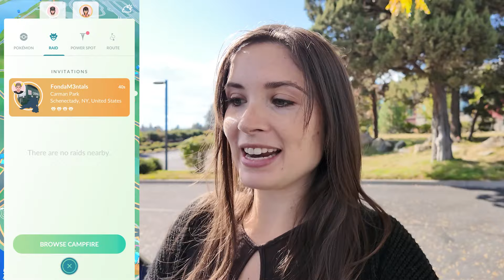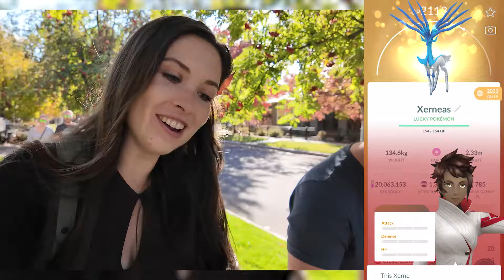Does My Shundo Raid Day Luck Hold Up? The Sassiest New Mega in Pokemon GO!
Join me for an exciting Mega Mawile Raid Day in Pokémon GO! We take on 25+ raids, hunting for the newest Fairy/Steel type Mega Mawile in its shiny form and the elusive hundo. On this gorgeous fall day, we also do a lucky trade with a chance for a shlundo! With the autumn leaves falling, it’s the perfect day for an adventure packed with raids and shiny Pokémon! Don’t miss out on the fun!

⇓ Add me on Pokemon Go here!

⇓ Hang out & chat LIVE!

Shoutout to my Patrons for all your support!